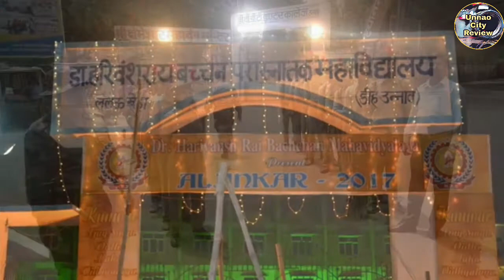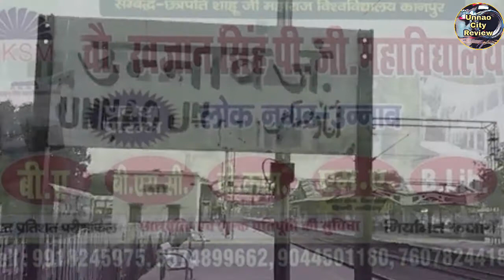Unnao Best Graduation College ! Unnao Vlog ! Top Graduation College In Unnao ! #1 ! UnnaoCityReview